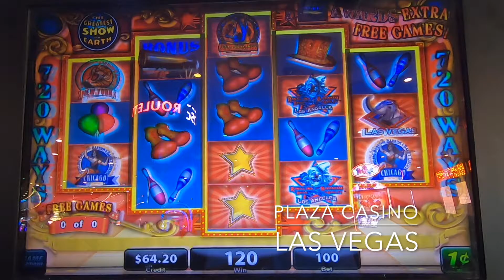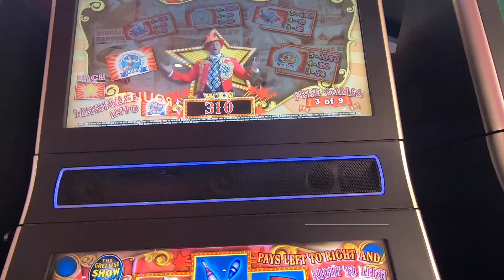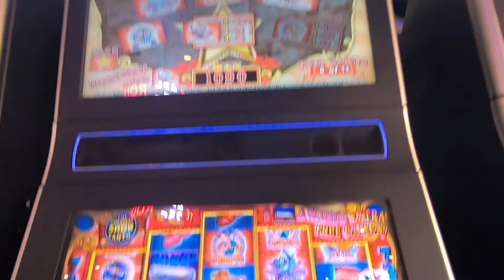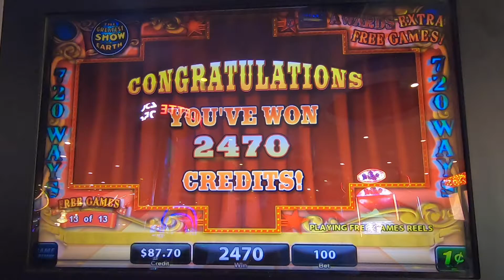Ringling Bros and Barnum & Bailey | Greatest Show on Earth Bonus at Plaza Casino Las Vegas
Máy kéo Đoàn xiếc vĩ đại nhất trên trái đất.